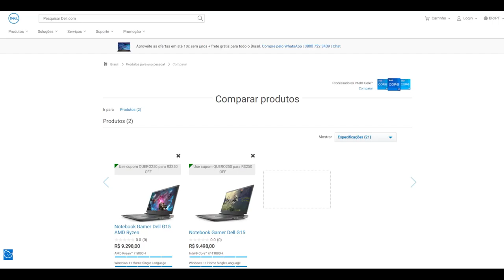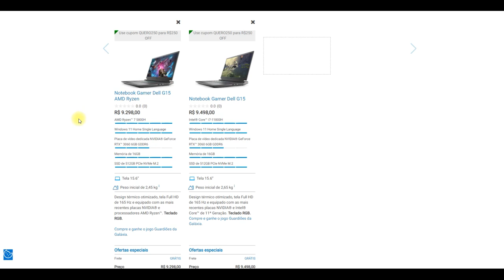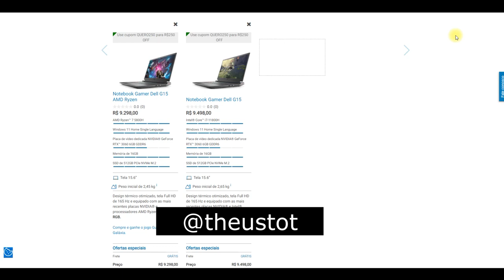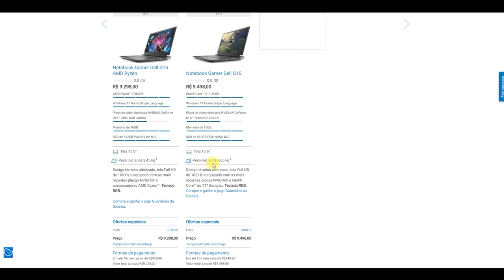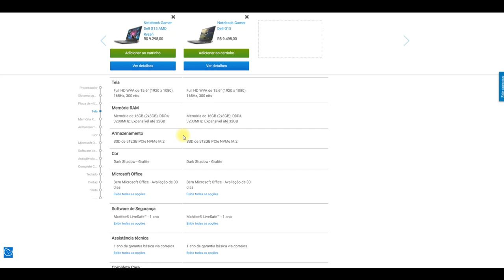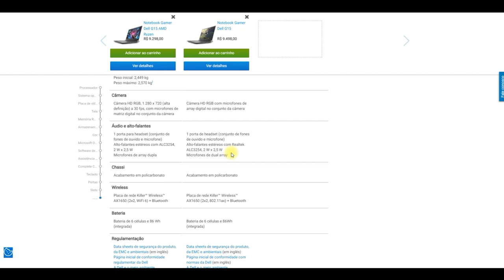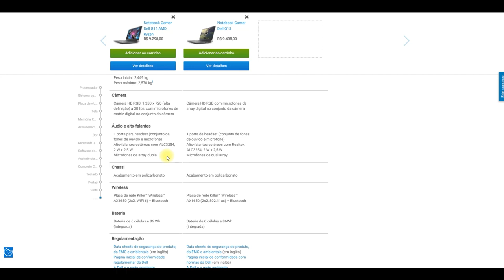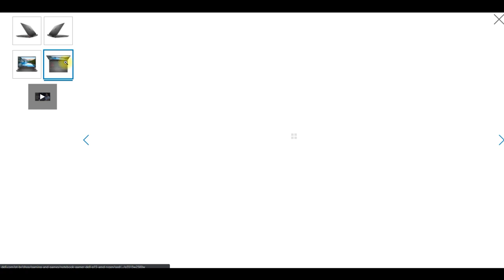Dell G15 RTX 3060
Nesse vídeo eu mostro e falo sobre o novo Notebook Gamer Dell G15 e sobre o Notebook Gamer G15 Ryzen  Edition - Del, notebook gamer lançamento da Dell, super poderoso com placa RTX3050 e RTX3060. Processador intel i5 11400h e i7 11800h.
E painel 165hz, um notebook gamer para quem procura uma máquina poderosa.

डेल जी15 आरटीएक्स 3060

Делл G15 RTX 3060